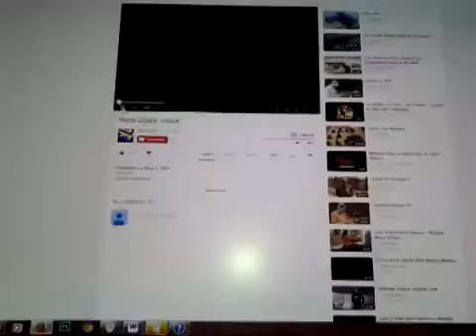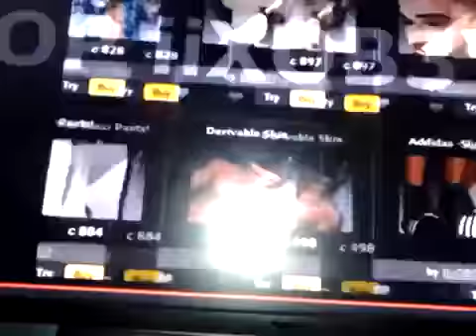''GLOCK GLOCK'' RICO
RICO
WORLDWIDE EXCLUSIVE
2014